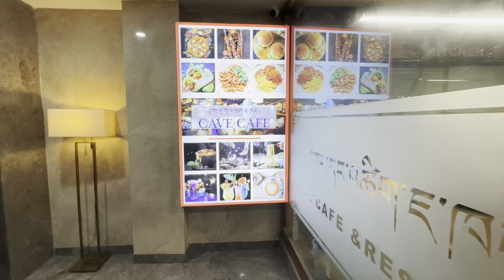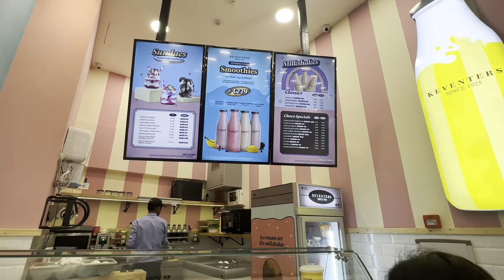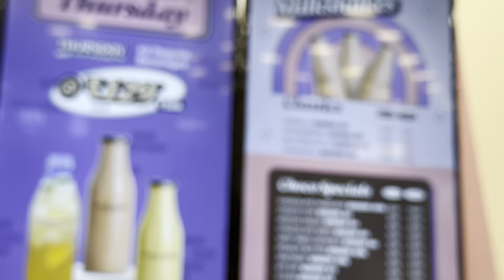Last day in Delhi